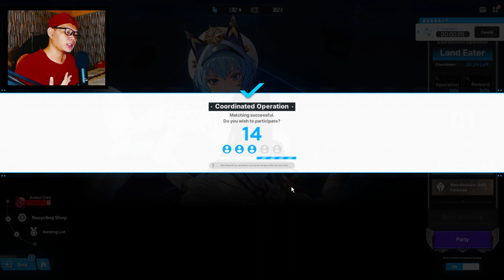Wew, Ternyata Ada Co-Op Baru dan Event Full Burst Lagi! | Nikke Land Eater Co-Op Event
NIKKE hari ini membuka Co-op terbaru untuk Land Eater.

Misalnya kalian bermasalah dengan PC Client, bisa coba Emulator saja.

nikke land eater,
nikke coop event,
nikke event,